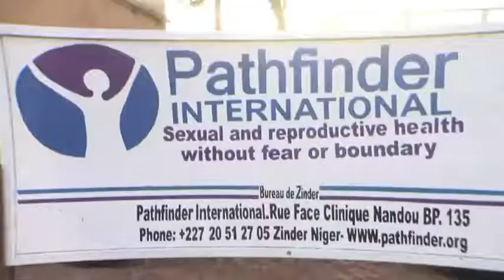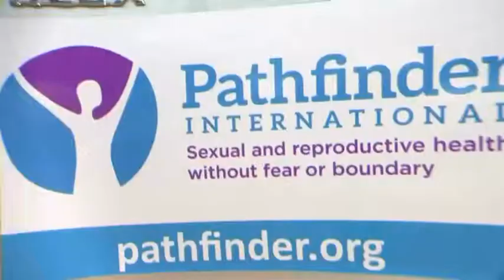Lois Quam in Zinder